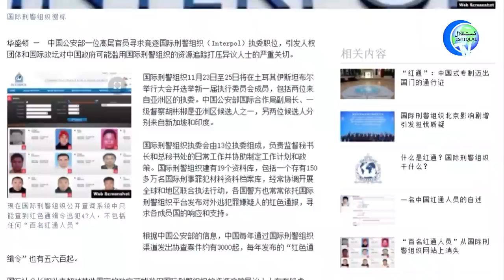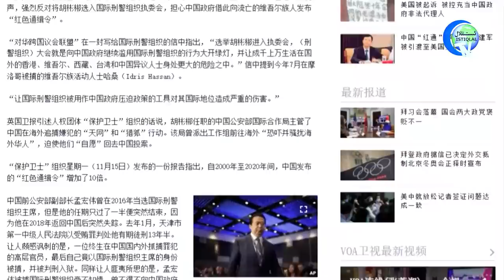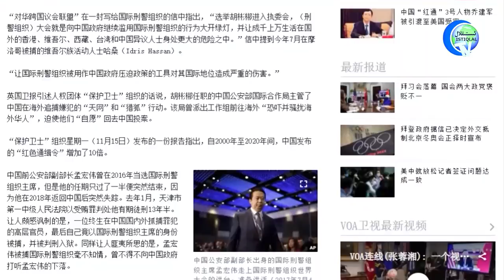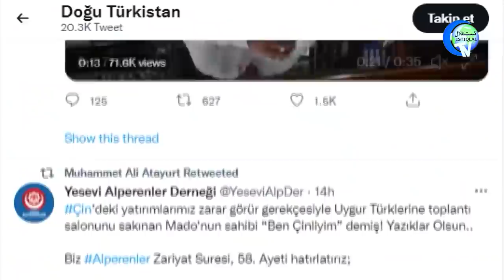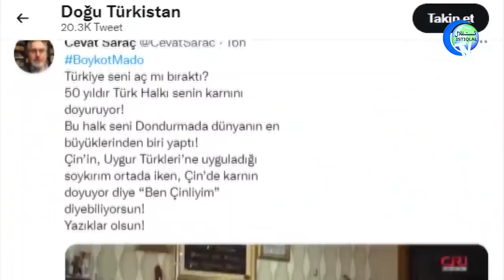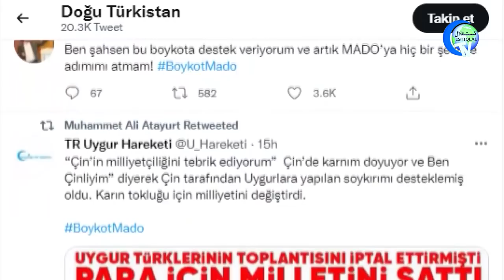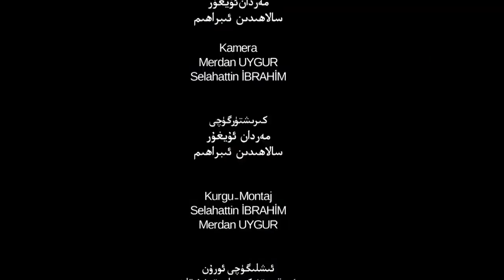ئىستىقلال كۈندىلىك خەۋەرلىرى 2021-11-17، خىتاي ئىنتېرپولنى نىشانلىدى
Istiqlal Kündilik Xewerliri 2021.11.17 / Xitay Intérpolni Nishanlidi